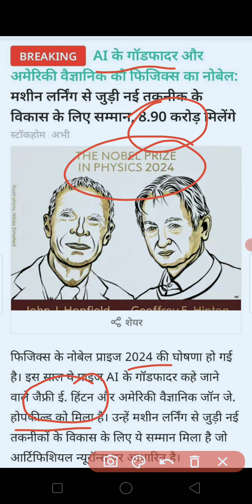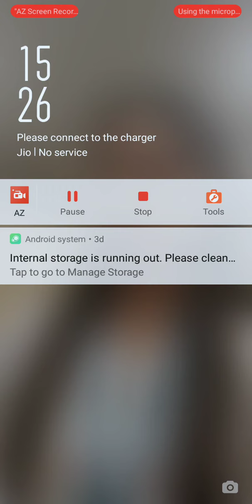फिजिक्स के 2024 नोबेल अवार्ड की घोषणा हुई जाने किसे दिया गया है |Physics Nobel prize, nobel prize